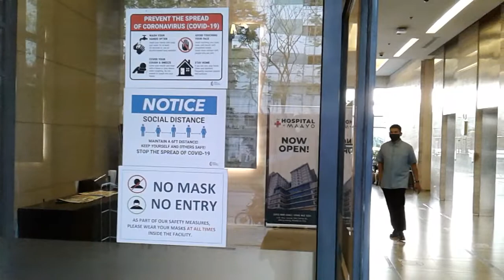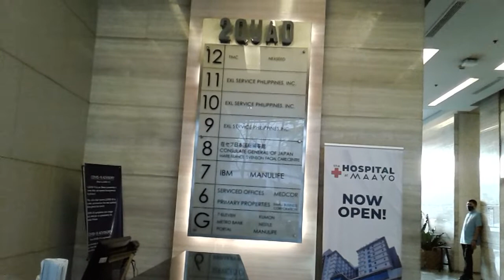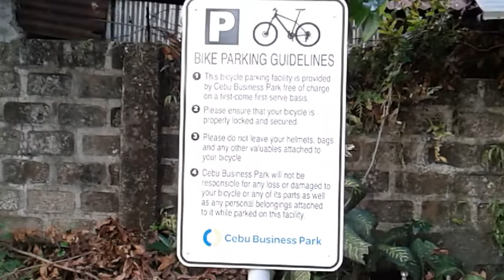セブ島の斉藤和正🌅⇢東方面に向かう🚶12/ Wed/JAN/2022* 2Quad 🏢入らずに、太陽☼求め場所探しにビジネスパークを歩く⚠なかなか見つからず、トホホ徒歩🚶😤😖😠真っ白発生してしまった。